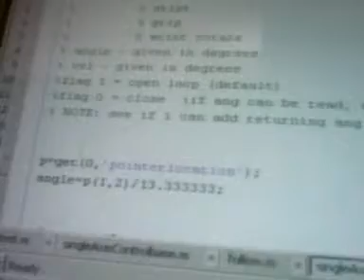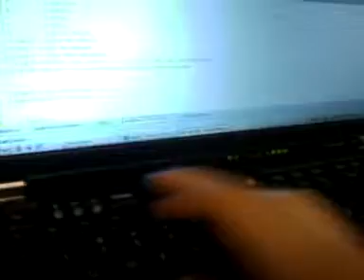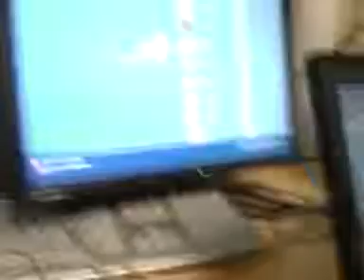UC Berkeley Neuroscience Summer Internship touchscreen controlled Robotic Arm Project.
Hello everybody. Ive prepared this little video to show you all the sorts of things ive been working during my time up here at UCB.
    So this arm is Controlled by using a touchscreen. It was
programmed using Matlab, though it has a controller board so its really easy.